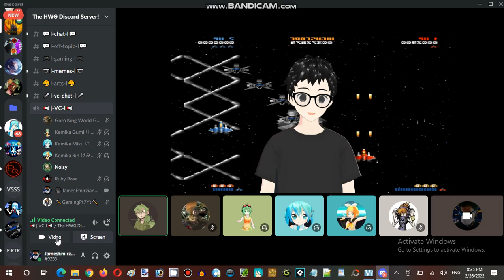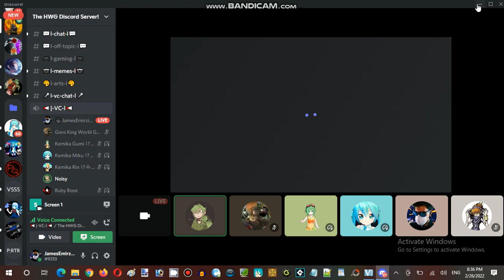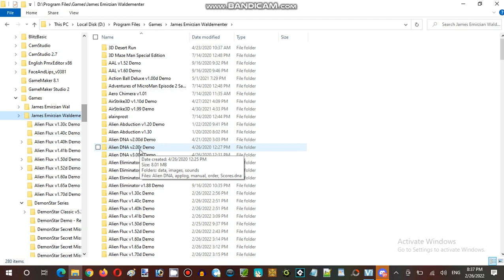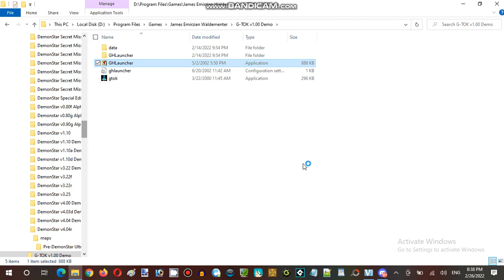Saturday Anime Night Time Streaming at Hunter's Server Establishment 10 Part 01